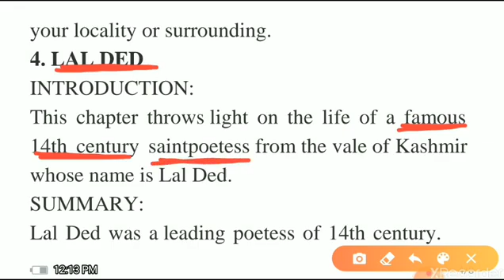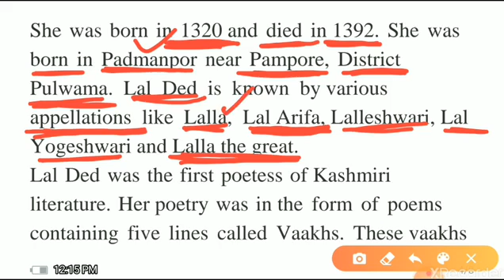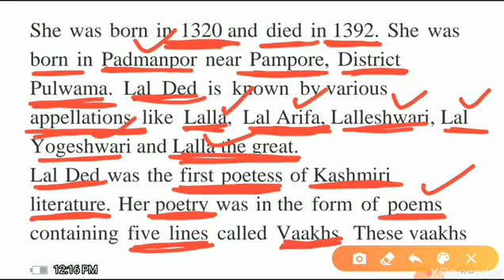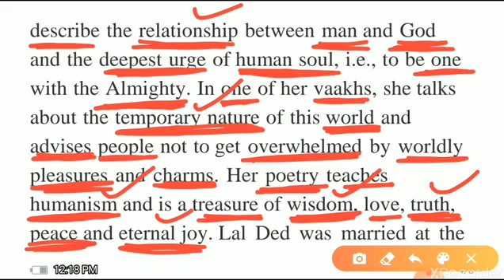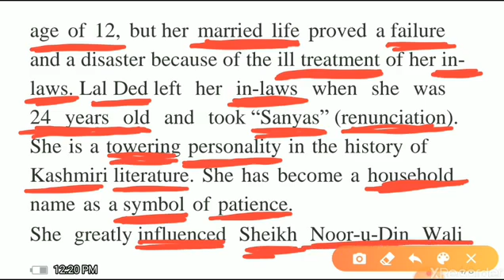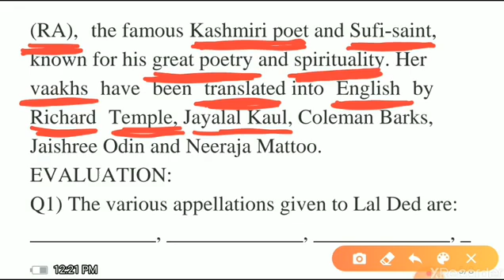Lal Ded 7th English